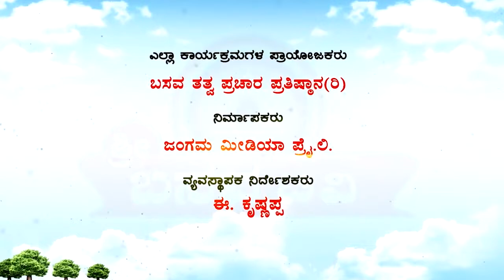Sri Basava Tv- Pravachana- Speech- E.Krishnappa- Ep 16